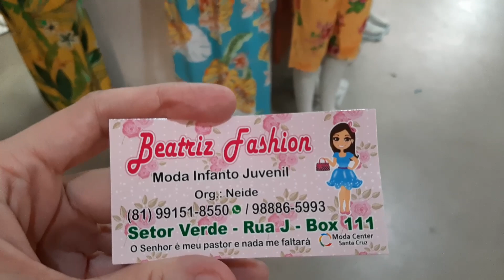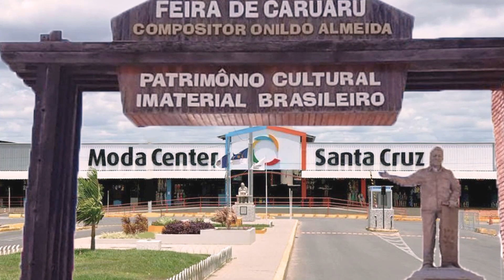MODA CENTER SANTA CRUZ- MODA JUVENIL ARRUMADA, VESTIDOS, MACACÃO, E CONJUNTOS APARTIR R$17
Olá amores, sejam bem vindos. Pra quem não me conhece me chamo Iral e mostrei um fornecedor de moda juvenil arrumada no viscose. Espero que gostem.